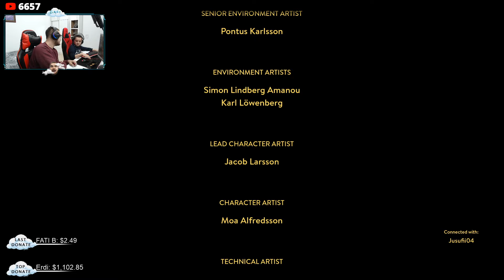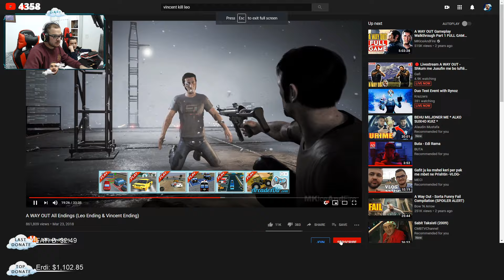🔴 Livestream A WAY OUT - Shkum me Jusufin me bo luftë ne Mexico per Hakmarrje(FUNDI) !!!